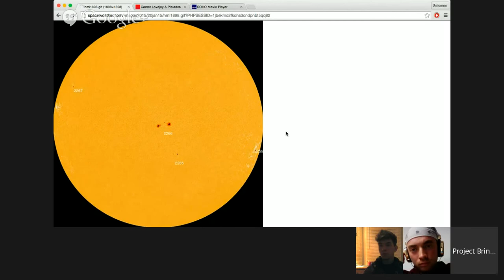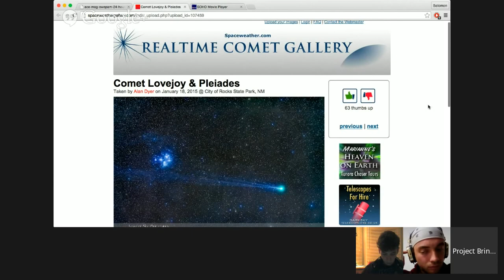Cosmic Energy Forecast Jan. 20th, 2015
We’ve got plenty happening in our Solar system as  the planets are all making some crazy shifts. Particularly Mercury , Mars, and Neptune as well as our Sun and Moon.  Yesterday, Monday the 19th kicked off some conflict with Saturn for it’s bi-annual meet up with Neptune, which is the planet that likes to enlighten us to the idea that nothing is real, which is why so many of us seem to be questioning our core beliefs at this time.

Solar Activity has reached low levels with a few isolated C-Class Flares.  Sunspot 2266 has seen a slight decay.  The rest of the sunspots are stable or in decay.

Solar Activity is expected to remain at low levels with a chance for c-class solar class flares.  NOAA is forecasting a 5% chance of M-Class Flares and 1% chance of X-Class Flares.

Solar Wind continues with nominal levels of speeds ranging from 271 km/s to 389 km/s.  Solar wind is expected to be mostly nominal with a chance of high stream speed the next 3 days.

This data comes from the National Oceanic and Atmospheric Administration.